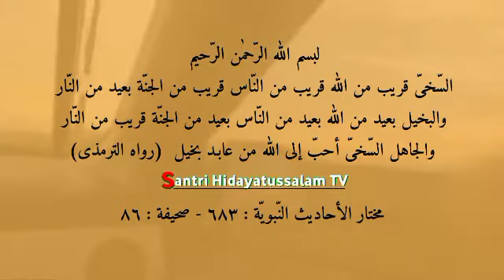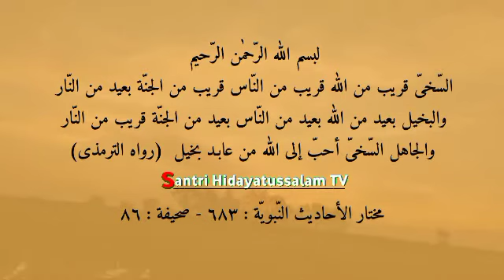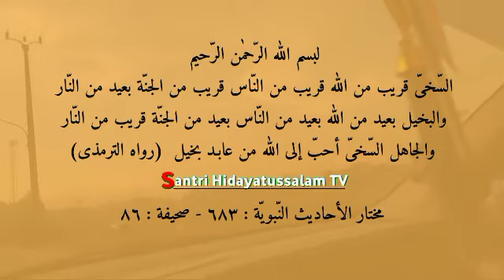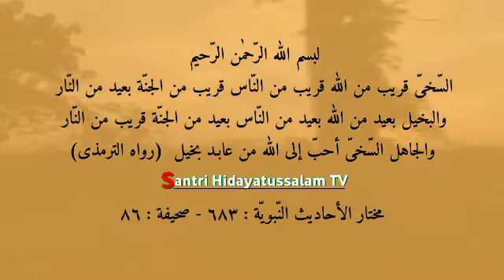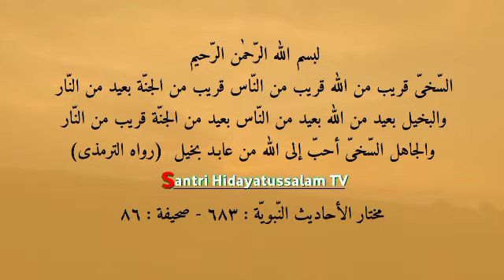683 Ngaji Kitab MUKHTAR AL-AHADITS Halaman 86 | Keistimewaan Bagi Orang yang Dermawan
Kajian Kitab MUKHTAR AL-AHADITS Halaman 86 Hadits Nomor 683
Keistimewaan orang yang dermawan